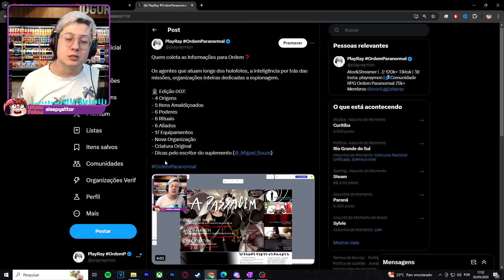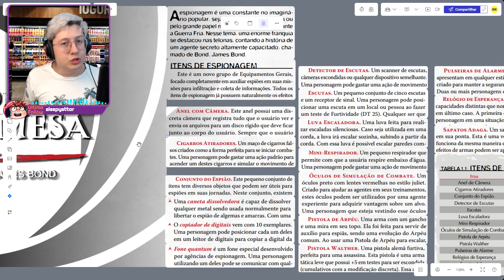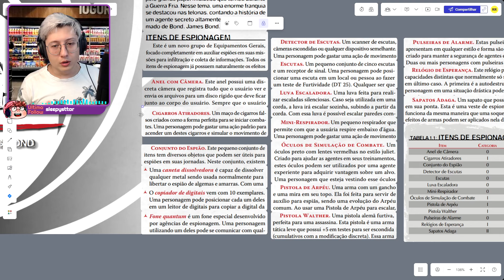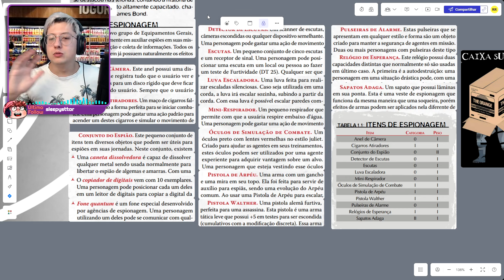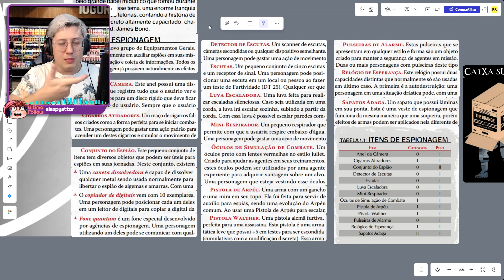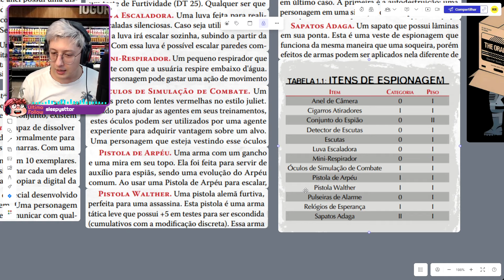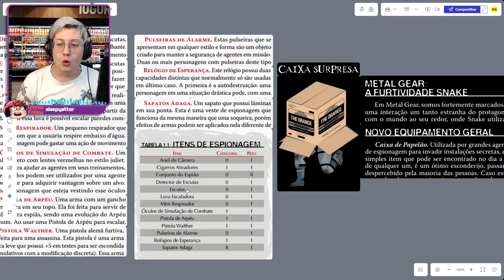Novos ITENS pra RPG de Espionagem! - Ordem Paranormal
O Maior projeto de conteúdos pra Ordem Paranormal

🔴 Entre no maior discord de RPG do Brasil com 70k+ Membros!
Se registre no canal: "Comece Aqui" para acessar a comunidade!

Novos ITENS pro seu RPG de Espionagem! - Ordem Paranormal